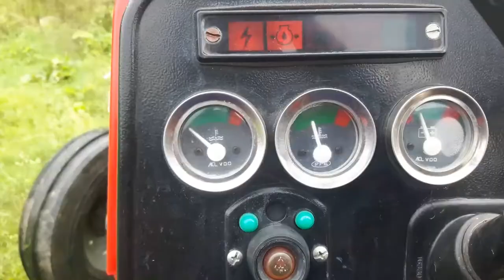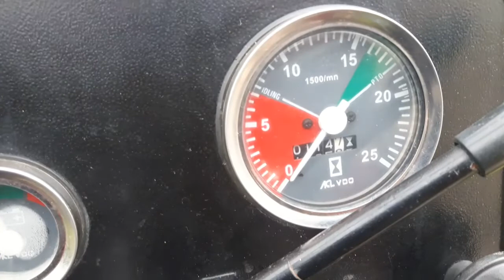Rait ki tarali load ki🚜🚜🚜